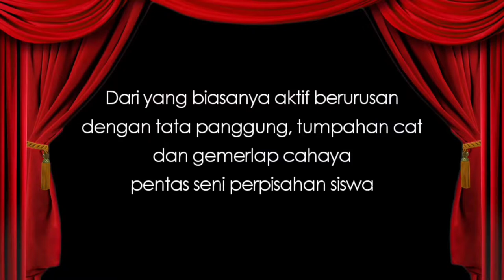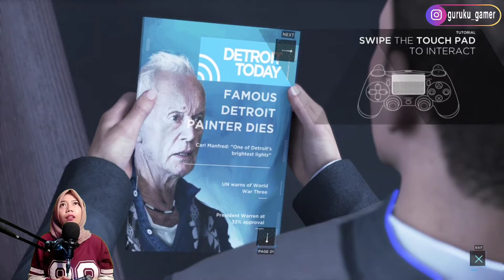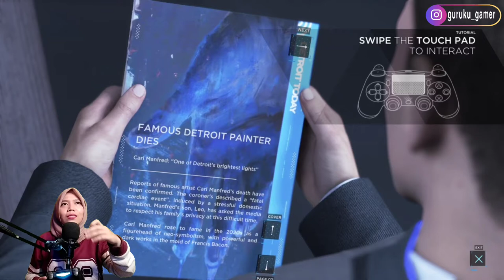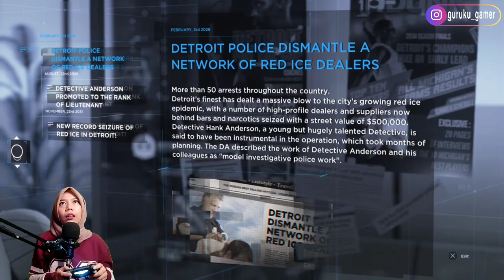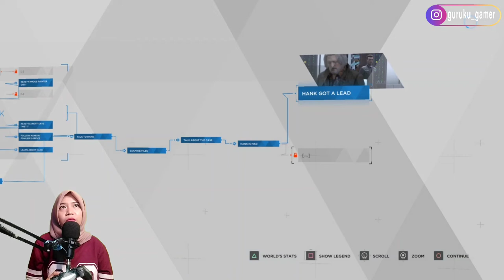MAAF SEDANG TERTEKAN - EPISODE 04 (DETROIT BECOME HUMAN INDONESIA)